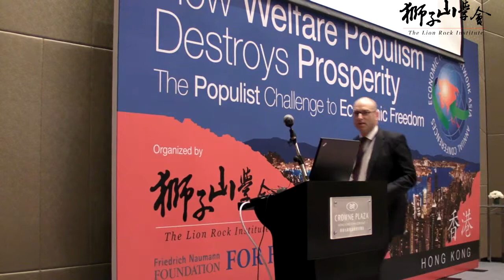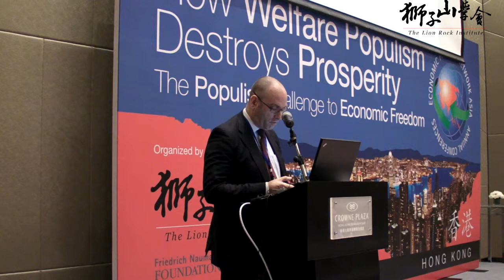2012 EFN Asia Conference - Introduction of the Special Address Speaker John Tsang by Bill Stacey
Introduction to 2012 EFN Asia Conference Special Address speaker the financial secretary of Hong Kong, John Tsang, and remarks on Hong Kong's performace by the chairman of the Lion Rock Institute, Bill Stacey.

Event organized by The Lion Rock Institute & Friedrich Naumann Foundation for Freedom, November 5 - 8, Hong Kong.

Main theme of the conference: "How Welfare Populism Destroys Prosperity: the Populist Challenge to Economic Freedom"